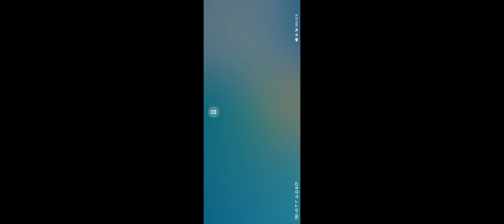Hill Climb Racing 2 - New Team Event (Low-Hanging Fruit)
Hill Climb Racing 2 - New Team Event (Lickety Split)

Hill Climb Racing 2 Team Event Hill Climb Racing 2 - New Team Event (Lickety Split)

hill climb racing 2 Lickety Split
Racing games
Car games
hcr2 Vokope
hcr2 Like A Boss
hcr2 Wiki
hcr2 Funny Moments
hcr2 tutorial
hcr2 Friendly challenge
hcr2 Mod
hcr2 Android Ios Games
hcr2 secrets
racing 2
hcr2 tournament
Pr linus
Hcr2 new map
hcr2 Zorro
hcr2 Montage
protect hcr2
Vereshchak
Racing game online
Racing gameplay
hcr2 superbike
hcr2 jeep
hcr2 supercar
hcr2 tractor
hcr2 scooter
hcr2 bus
hcr2 snowmobile
hcr2 moonlander
hcr2 monowheel
hcr2 formula
hcr2 tank
hcr2 chopper
hcr2 rotator
hcr2 dune buggy
hcr2 motocross
hcr2 cc-ev
hcr2 lowrider
hcr2 mountain
hcr2 max